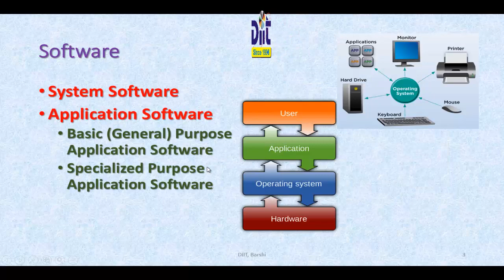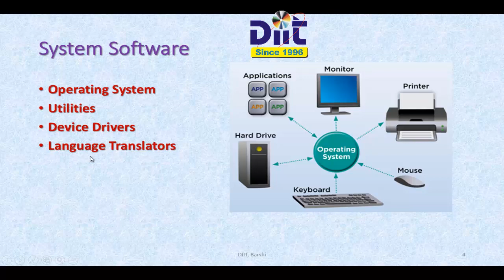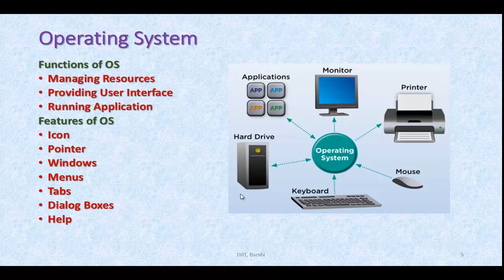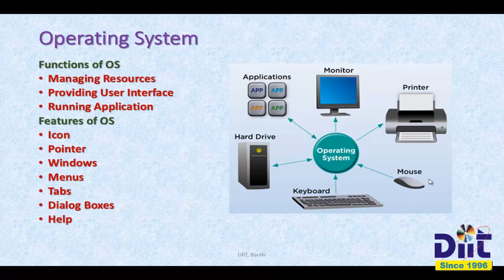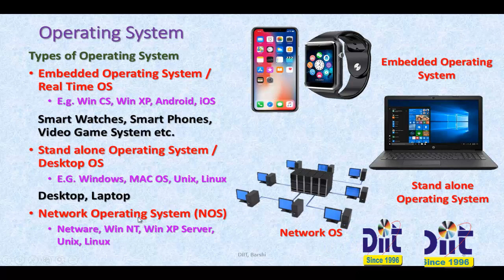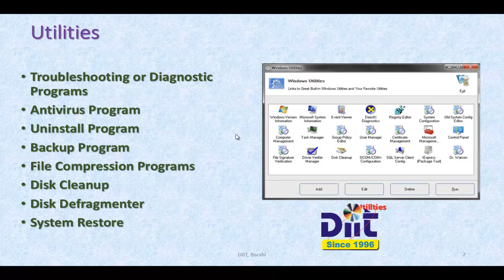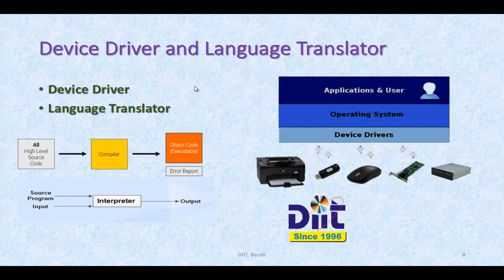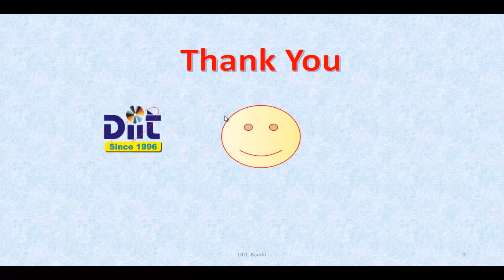System Software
Learn System Software in Marathi by DiiT Barshi